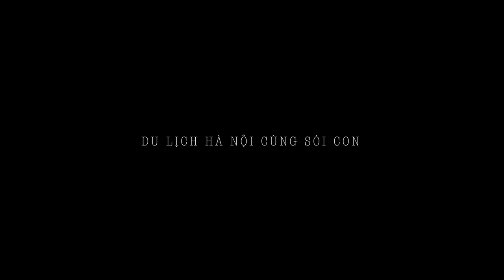DU LỊCH HÀ NỘI CÙNG SÓI CON - Tập 1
Bây giờ là hè và tôi đang rảnh, vì tôi rảnh nên tôi đi loanh quanh để chơi, du lịch và làm vid. Lý do tôi chọn Hà Nội là vì nó là 1 điểm đến lớn mà tất cả mọi người Việt Nam đều muốn đến. Kiểu như :)) đi chơi từ Nam chí Bắc ấy. Nếu có cơ hội thì tôi sẽ làm thêm vid, tôi thích đi lắm, và tôi biết các bạn cũng thích xem. Haha. Cảm ơn rất nhiều.

 I make vids for the youngsters, bringing joy to people who are in need.Tôi làm video để mang niềm vui cho mọi người. Hy vọng bạn thích nó. Thích thì nhớ chia sẻ nhé :D tôi rất cảm kích đấy.